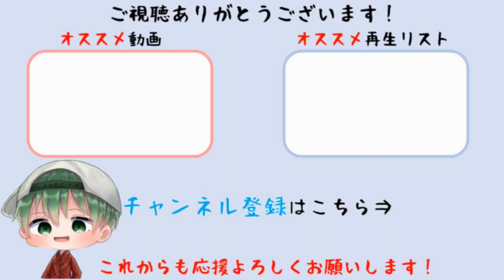【ディオフィールドクロニクル】ワルターキン編 輝きを求めて(ハード) ストーリー攻略プレイ【The DioField Chronicle】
追加コンテンツ「ワルターキン編  輝きを求めて」を難易度ハードで攻略するプレイ動画です。（PS5版）
タイトル　　：ディオフィールド クロニクル / The DioField Chronicle
発売日　　　：2022年9月22日（木）
ジャンル　　：シミュレーションRPG
希望小売価格：7,678円（税込）
対応機種　　：PlayStation®5 / PlayStation®4 /Nintendo Switch™ /Xbox Series X|S / Xbox One / Steam®
プレイ人数　：1人
CERO　　  　：C
開発  　　  　：スクウェア・エニックス / ランカース